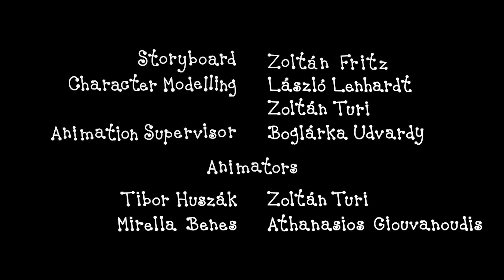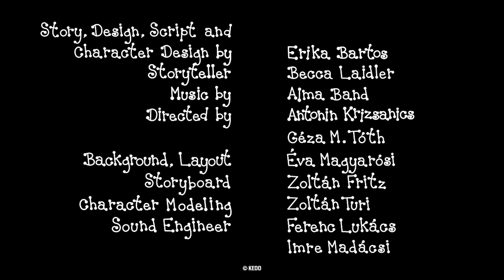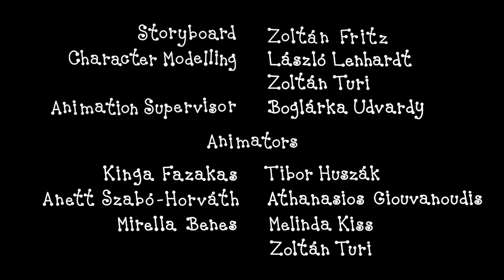Bobiţă şi Buburuză compilaţie - DR. BUFNIŢĂ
Bobiţă şi Buburuză compilaţie:
Florile soarelui
Fulguşor la schi
Otita
Aventură pe mare
Teatrul de păpuşi
Găluştele
Mămăruţa Galbenă

Scriitor, desen: Bartos Erika
Regizor: Antonin Krizsanics şi M. Tóth Géza
Narator: Mirela Corbeanu
Muzica: Alma Zenekar